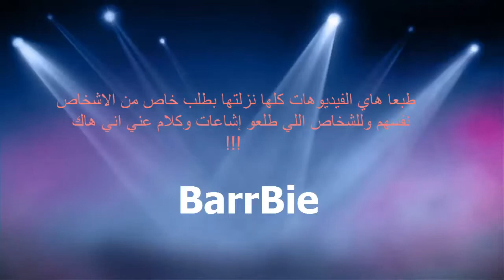The Queen BarrBie‬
قناة خاصة لامبراطوية الشينسو العظيمة